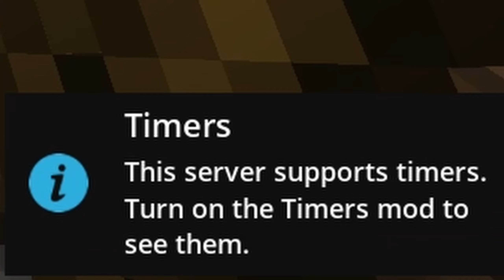skywar is better than bedwar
agree?